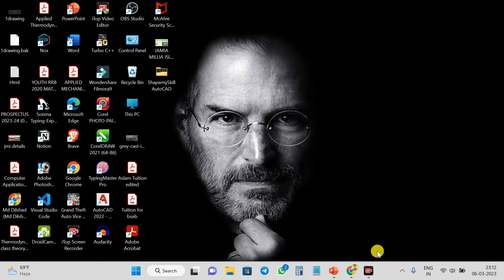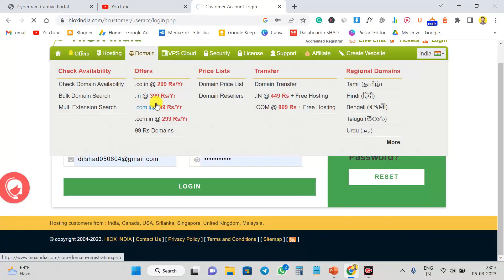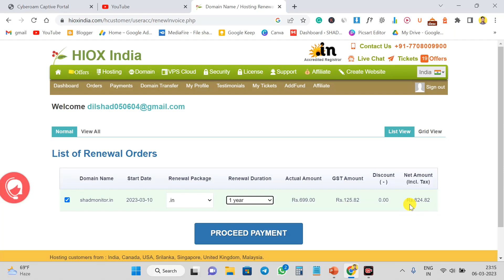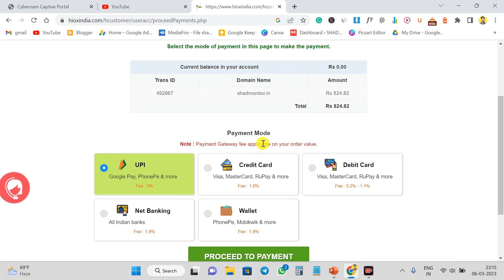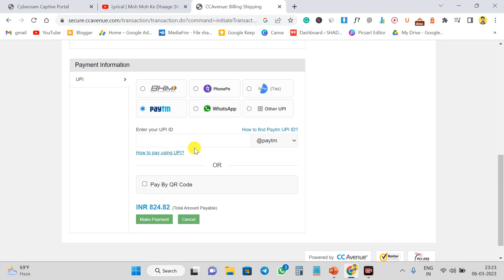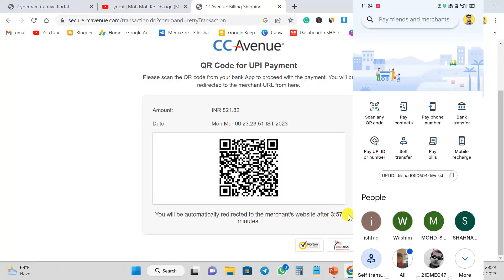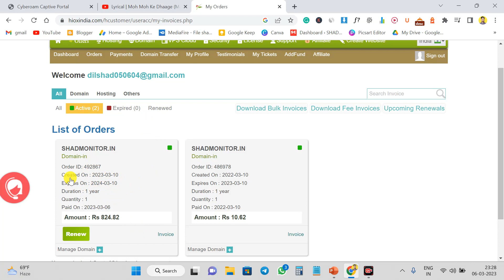Hiox india domain renew kaise karen | hiox india domain renewal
Hiox india domain renew kaise karen | hiox india domain renewal | Hiox domain Renew

Hiox india domain renew kaise karen
hiox india domain renewal
Hiox domain Renew
How to renew Hiox domain